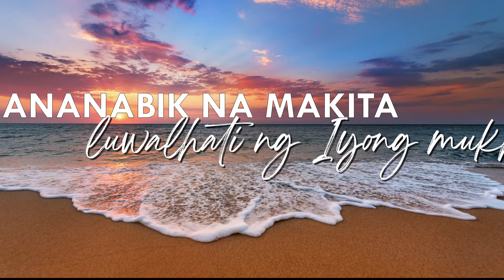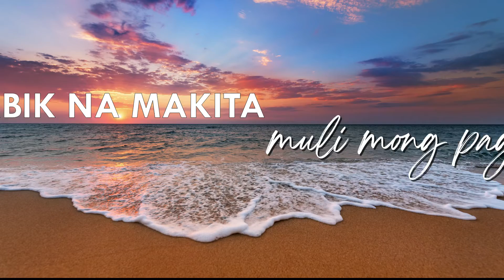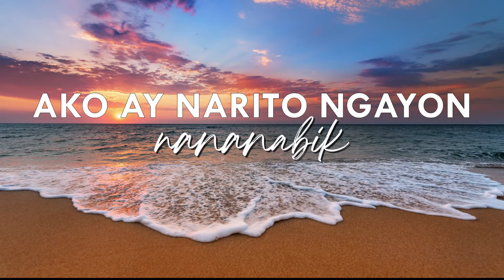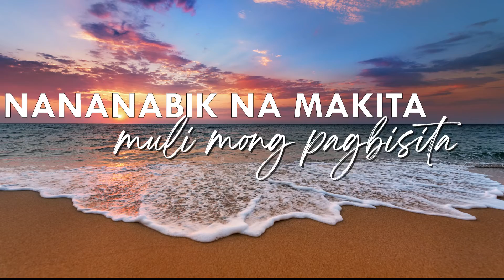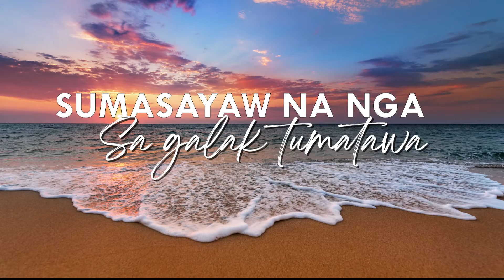SABIK SA PRESENSYA MO - Faithmusic Manila | Praise & Worship Song lyric video